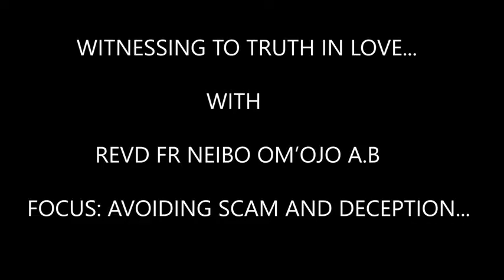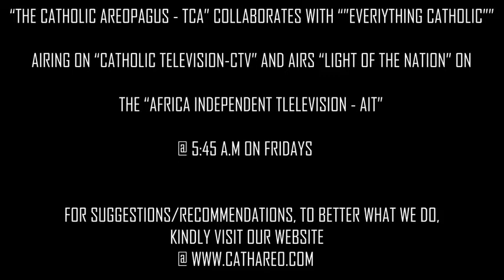AVOIDING SCAM AND DECEPTION...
Let your reputation always precede you to new territories. Beware even more of the first comes with hasty salutations and greetings, with gifts and wine. The tricks, the ploys, the deceit, scam are real and the beautiful manifest in attractive displays. BE CALM, ALERT BUT VIGILANT...